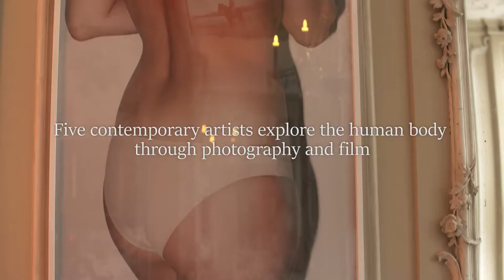Foam in Van Loon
In 2005, 2009 and 2012, Museum Van Loon already opened its historical rooms for Foam. The two museums are located opposite each other, on either side of the Keizersgracht. In the exciting exhibition Second Skin, five contemporary artists explore the human body through photography and film. In Museum van Loon these contemporary photographic variations on the genre are displayed next to the historical portraits of the family. In this video, two of the artists tell about their work, and Mirjam Kooiman, Curator at Foam tells about the realization of the exhibition.